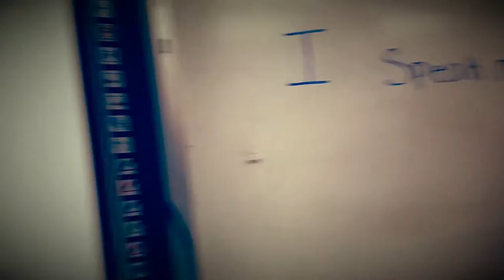Mr. Boakye's Mannequin Challenge (classroom)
Knights challenge.
Crestview Prep.